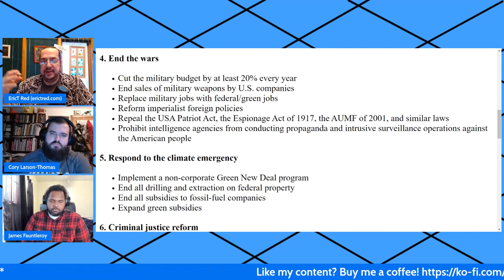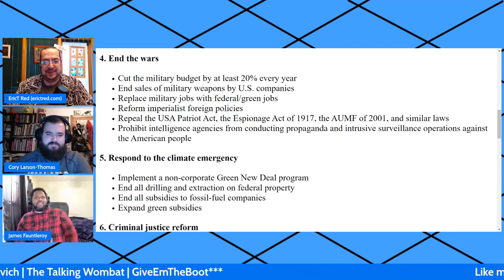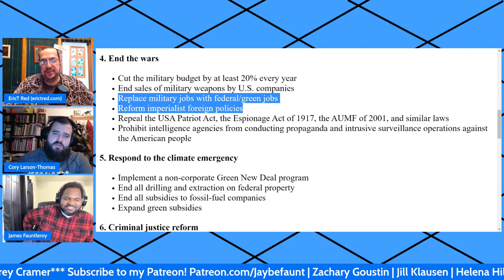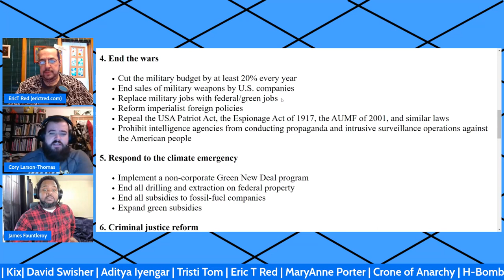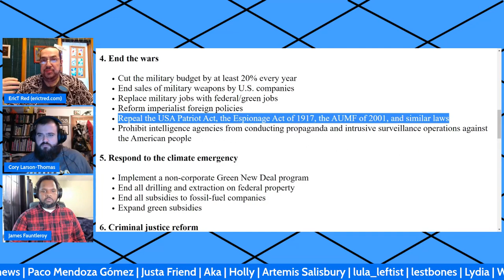End the Wars (clip)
Cory and I had a great conversation with Jaybefaunt about the Eleven Demands and strategy.
Clip 5 of 6:  End the Wars